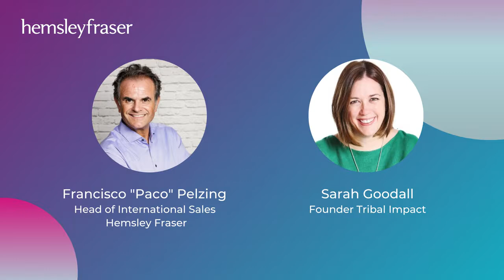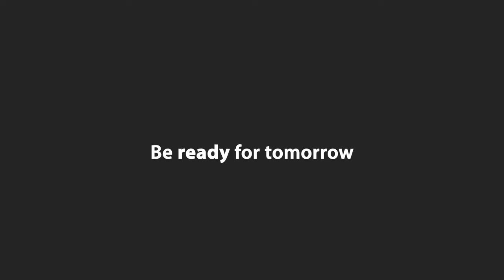Sarah Goodall | Founder - Tribal Impact | Learning with Leaders (Part 1 of 2)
Join Francisco ‘Paco’ Pelzing, Head of International Sales at Hemsley Fraser and Sarah Goodall, Founder of Tribal Impact in the new podcast series ‘Learning with Leaders’.

In the first part of this conversation Sarah shares her thoughts on mental health and wellbeing, the importance of life coaches and what we can learn from our kids.